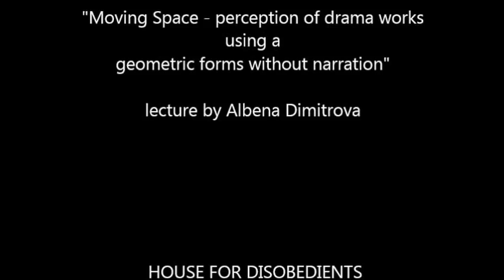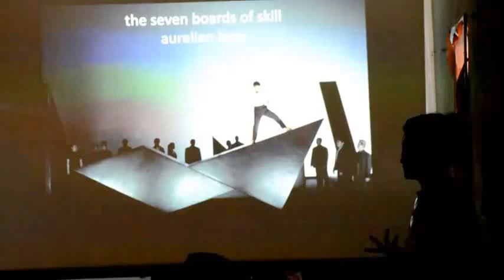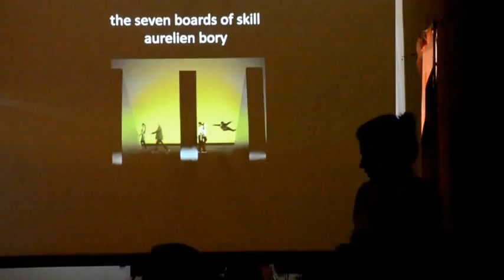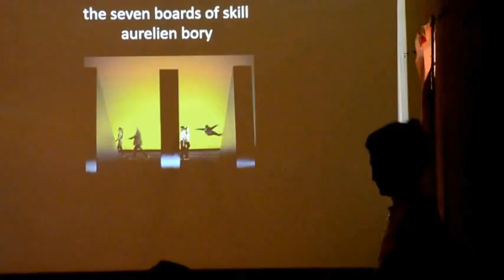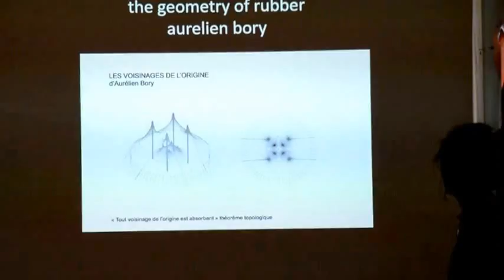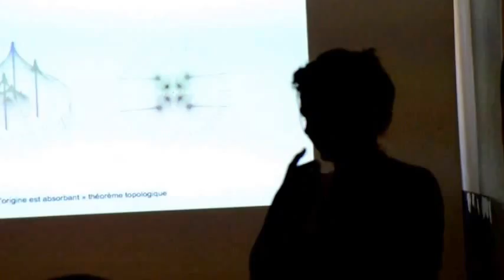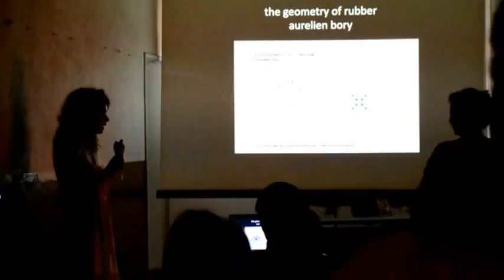lecture performance by Albena Dimitrova /// SSC 2016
Summer Scriptwriting Camp “House for Disobedients” 2016

Extract from lecture performance by Albena Dimitrova (Bulgaria/France)  -  "Moving Space - perception of drama works using a geometric forms without narration"  in former professional-disciplining boarding school “Maxim Gorky” aka. DUPPINI residency, Gabrovtsi village.

Based on 3 geometric forms - circle, square, triangle - we will first experience the visual impact and the emotional feelings in situ and afterwards, will discuss the possibilities to explore the drama conflict through particular limitations of the space as a vertical and a horizontal disposal.
The lecture will be focused on how to choose the most appropriate space constraint in connection with the drama situation and how to use the space manipulation as a perception of the conflict more than as a description of it.
Summer Scriptwriting Camp “House for Disobedients” 2016 was held in the village of Gabrovtsi, Sofia and Veliko Tarnovo from July 23 to August 5, 2016.

“House for Disobedients” is an educational forum in scriptwriting, linking various genres through a documentary framework. In the span of two week established and novice writers of scenarios, theatre plays and all other sort of scriptwriting are participators in lectures and workshops led by well-known European and Balkan teachers and practitioners.

The Summer Scriptwriting Academy is organized by Arte Urbana Collectif, 36 Monkeys and DUPPINI art group in partnership with Goethe-Institut Bulgaria and Institut Français Bulgarie and the financial support of the Franco - German Cultural Fund.